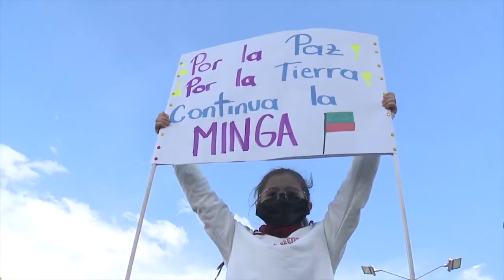URGENTE: NICOLÁS PETRO ALERTA POR AMENAZAS EN SU CONTRA Y DE DAY VÁSQUEZ "QUIEREN DESTRUIRME"